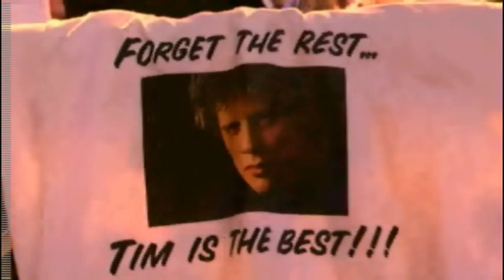Tim Douwsma So You Wannabe A Popstar liveshow 2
Tim Douwsma in So You Wannabe A Popstar van 14 september 2007. Hij zingt De Dijk - Mag het licht uit.